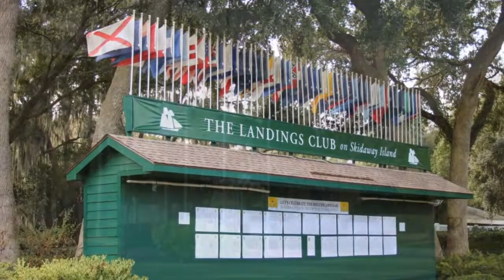Affordable Premier Living in The Landings, Gated Community - 1 Deerpath Ln